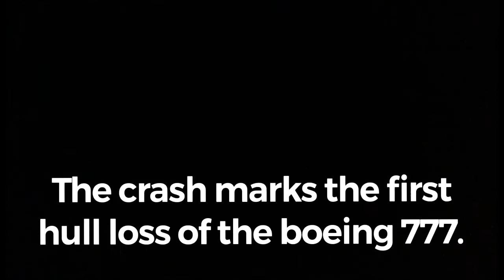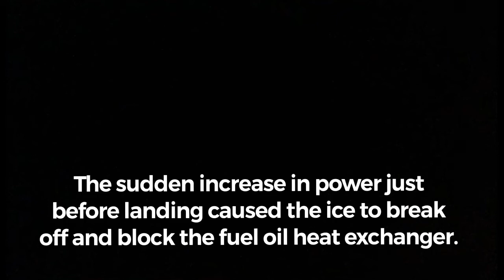British Airways Flight 38 | PTFS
This is based off of BA038, it’s not 100% accurate, but I tried my best.

Credit:
TheFlightChannel